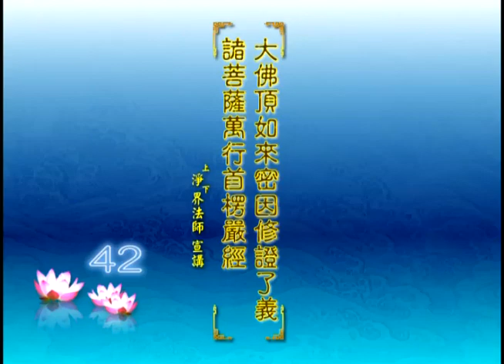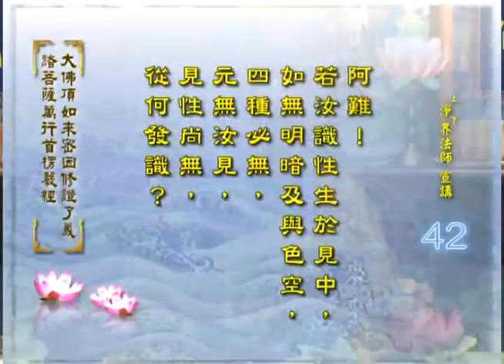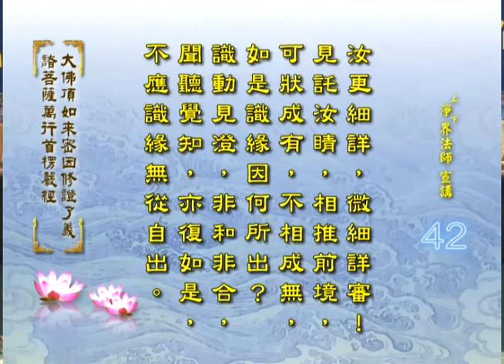大佛頂首楞嚴經--第044集/淨界法師主講